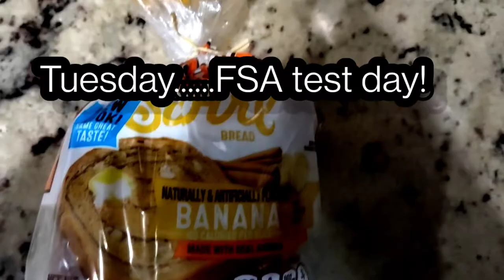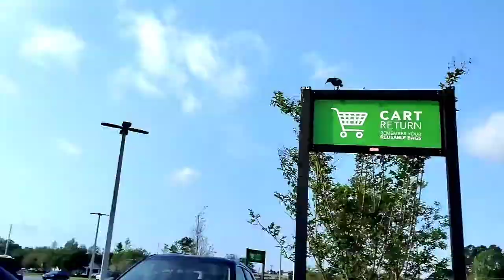Morning Routine Vlog: Cook With Me. Make My Keurig Duo Coffee With Me and Prepare for FSA Testing!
In this Vlog we’re preparing for the FSA Testing for 3rd Grade by making sure we have a balanced and nutritious breakfast.  So come along and cook with me.  Make my morning coffee and enjoy our car chat banter.

➡️ Facebook: Kendra Borders Jones MrsBroandKKShow

OOTN details:
Top:  @ Amazon
Faux Leather Biker Shorts: @Amazon
Red Patent Leather Pumps: @Amazon
Bag: @Gucci

▶️ First Weekend Vlog of the New Year! ▶️ Vlogmas Day 18! Restoration Hardware Rooftop Restaurant Date Night Vibes ➥